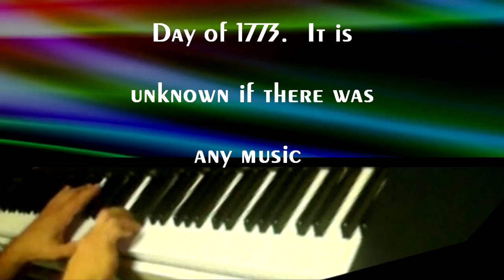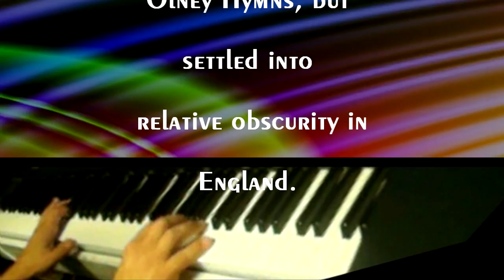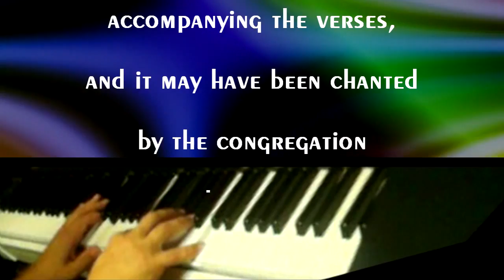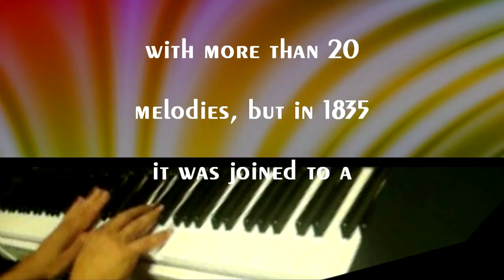Amazing Grace - Instrumental Piano Hymns (with History)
Original Piano arrangement by John Troutman of the Time-Honored Hymn, Amazing Grace - Video Overlay of the Song-History, Authored by John Newton of London, England in the 1700s.  The song began as a Poem for a Sermon Illustration and Music was Added 6 years later.